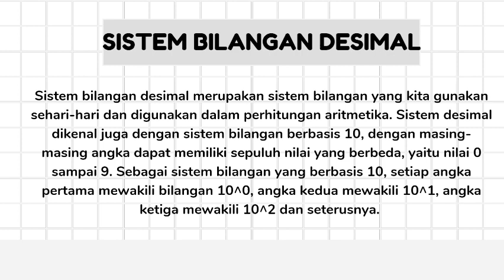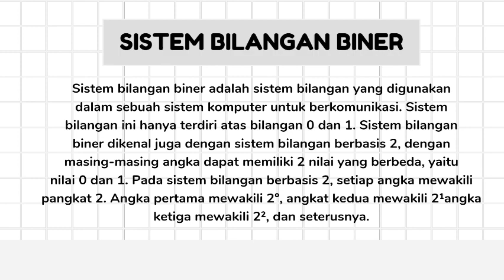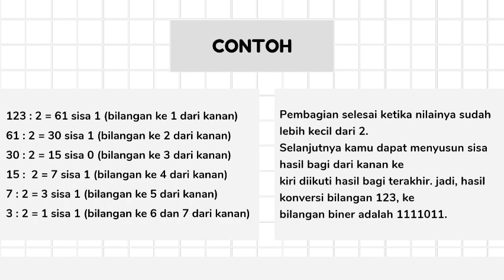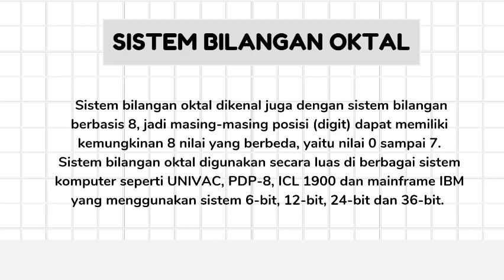Sistem Bilangan Komputer Kurikulum Merdeka